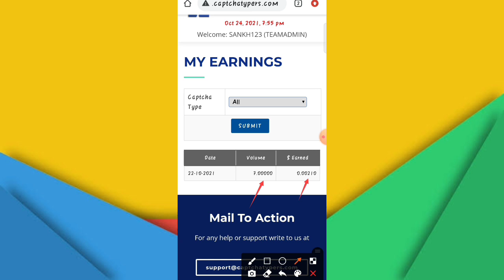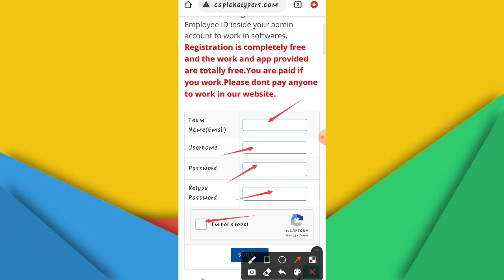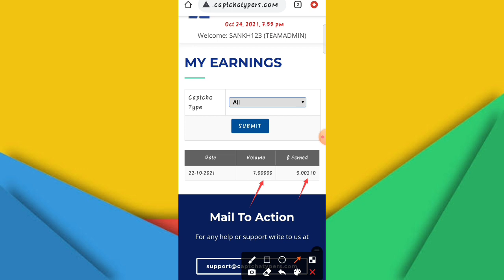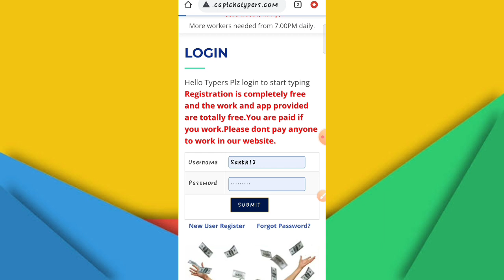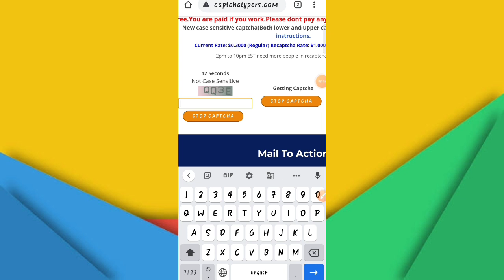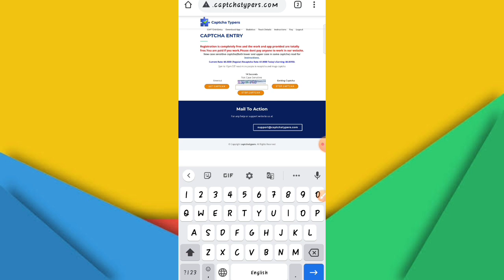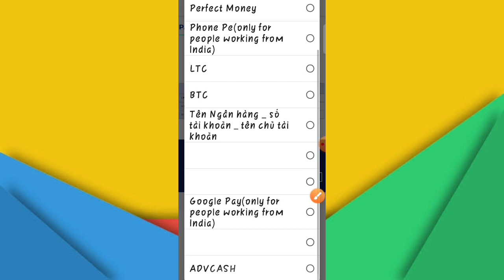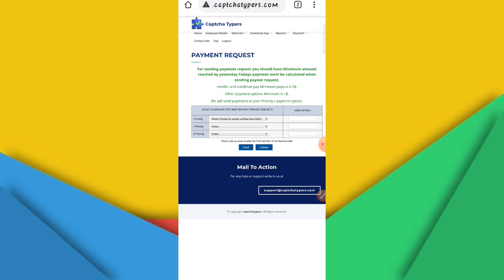Captcha Typing Job Daily Payment | Captcha Typing Work | Work From Home Jobs | data entry jobs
❤️ !!. Note. !! ❤️

❤️ !!. Support. !! ❤️

Queries Solved

2021 me paise kaise kamaaye
2021 me paise kamane ka tarika

Flipkart job From Home
shopsy flipkart
shopsy flipkart app
shopsy flipkart app Earn Money

copy paste work live demo
copy paste work sanjeev kumar
form filling work from home without investment
form filling work in mobile
form filling data entry work from home
captcha typing job app payment proof
captcha work without investment daily payment
captcha work